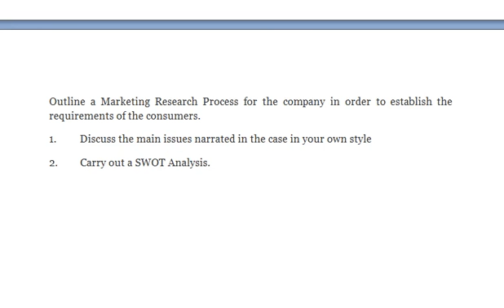A new product is to be launched by a company at Mumbai As a part of identifying the consumer behavi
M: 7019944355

MARKETING MANAGEMENT

1. At the time when the market leader for instant noodles was Nestles Maggi,  the main challenger was Top Ramen’s Noodles. Applying the concepts of marketing Management, what would be your strategic plan in order to keep up the top position of Maggi
2. Discuss the relationship between ‘Segmentation’ and ‘Positioning’. Explain the major criteria of Segmentation and Positioning. Quote sufficient examples to strengthen your answer.
3. (a) Describe in detail the stages in the Product Life Cycle
(b) In this context, explain the challenges that a Marketing Manager has to deal while introducing a new product
4. What do you understand by Channel of Distribution? Explain the different kinds of Channel of Distribution in detail.
5. Explain the factors affecting Pricing Decision. What are the various methods of pricing a Product? Briefly explain them. Also, differentiate between Price shadowing and Price Covering.
6. What are the essential Factors influencing Consumer behavior? Explain its significance in Marketing Management in accordance with the Technology advancements.
7. Write Short Notes on any four of the following:
(a) Price Skimming. (b)   Media Selection for Advertising    (c) Sales Promotion
(d) Product Differentiation
8. A new product is to be launched by a company at Mumbai. As a part of identifying the consumer behavior, the company intends to carry out a research process. Outline a Marketing Research Process for the company in order to establish the requirements of the consumers.
1. Discuss the main issues narrated in the case in your own style
2. Carry out a SWOT Analysis.